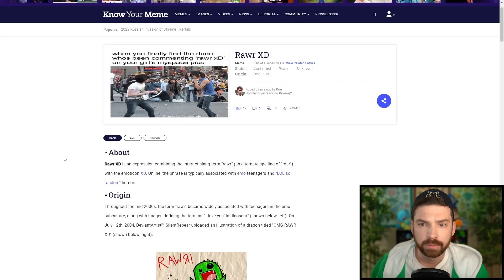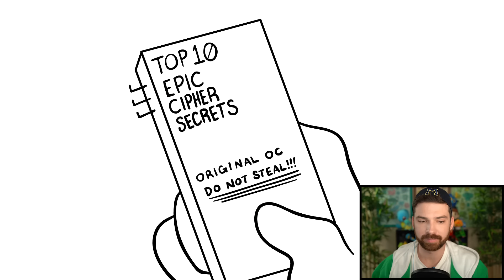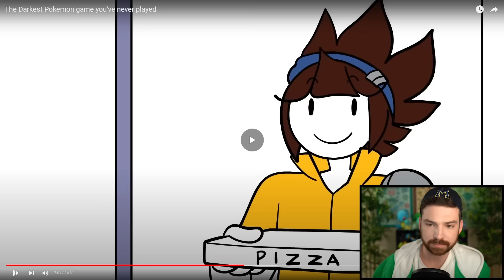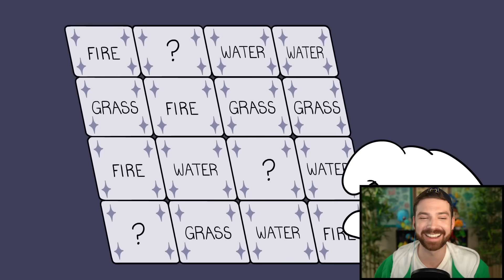PokéTuber Reacts to Jaiden's "Darkest Pokémon Game"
Jaiden Animations made a video about Pokémon XD, one of my most beloved and one of the least-cared-about Pokémon games out there (so of course I need to react to it)